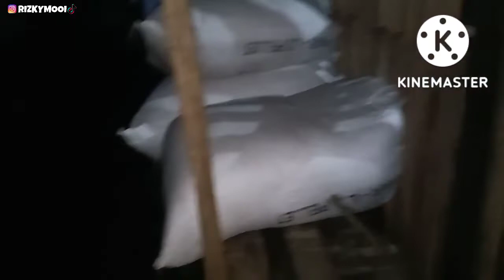PANEN KANGKUNG DI MENAWI SERUI PAPUA